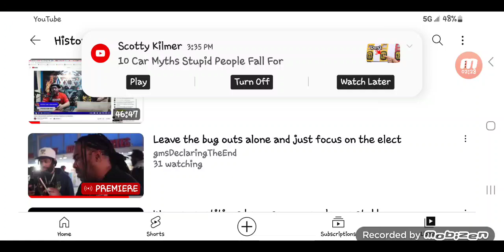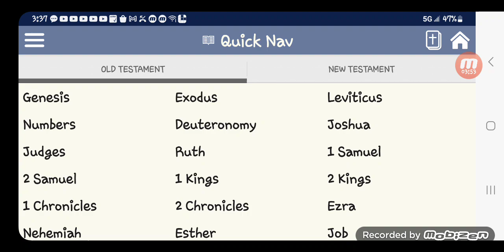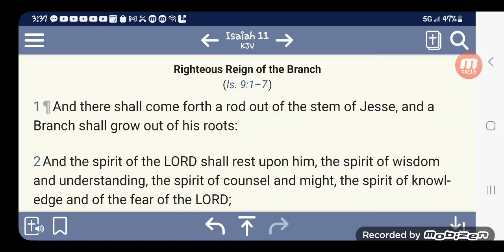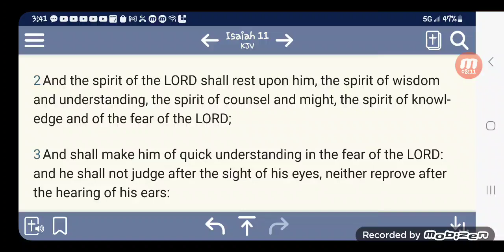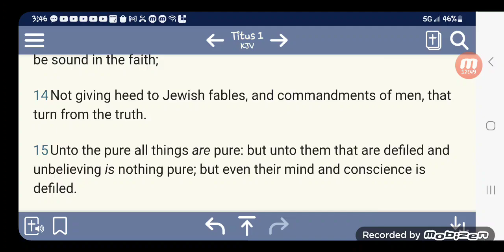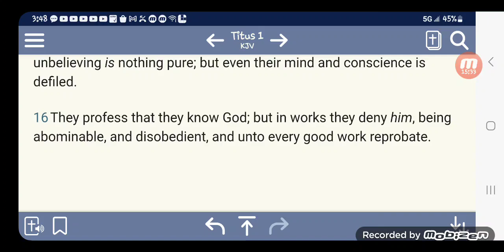Stop ✋🏿 wasting your time with a gainsayer and devote your energy to a "hopeful" elect.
No more wrestling back n forth with pointless conversation .